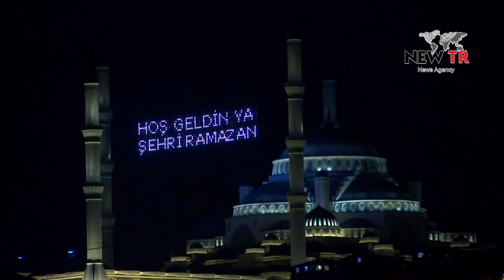Turkey welcomes Muslim holy month of Ramadan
New TR News studios located  in more than 18 countries provides you with  the advantage of instant access to breaking news and coverage around the world. From welcoming and hosting your guest to producing and transmitting your TV program New TR, proudly gives you invaluable on-air confidence and peace of mind.

Head Quarters
Vintage House, 36-37, Albert Embankment, London SE1 7TL